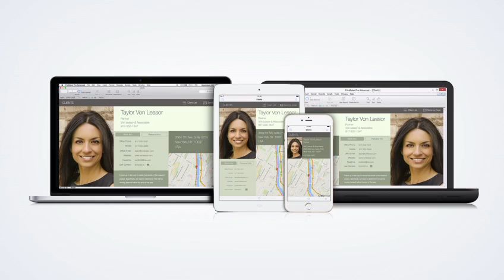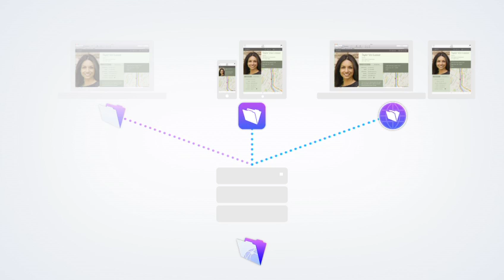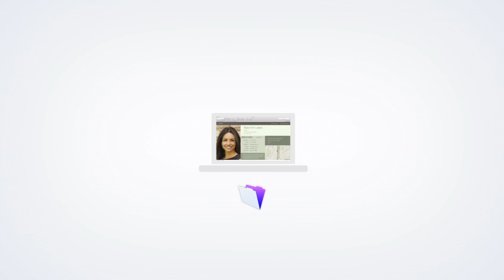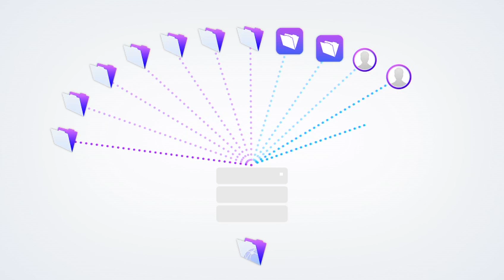FileMaker 14 Product Buying Guide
Not sure which FileMaker product is right for you or your business? Our product buying guide helps explain the best option to meet your needs.